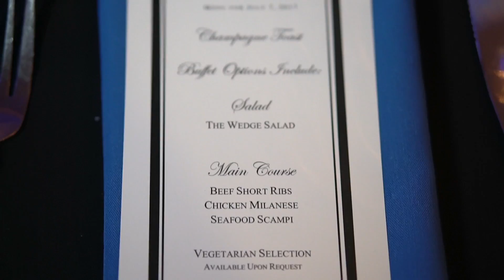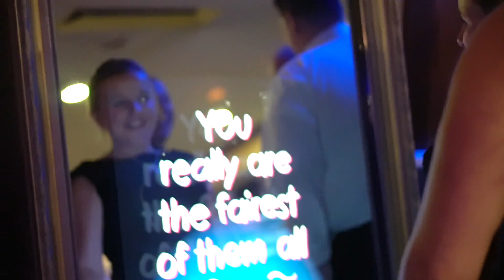Brittany and Chris' Wedding Highlight Video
Venue: The Century House (Latham, NY)